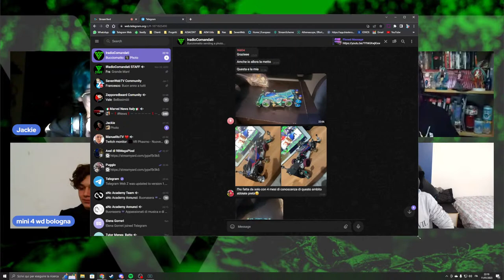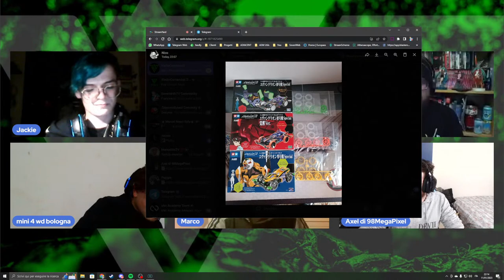MERCOLEMINI - MINI4WD PODCAST PREPARAZIONE AL CAMPIONATO EDOMODEL